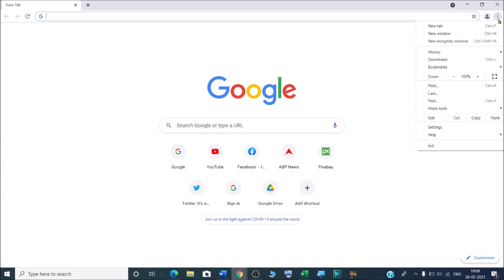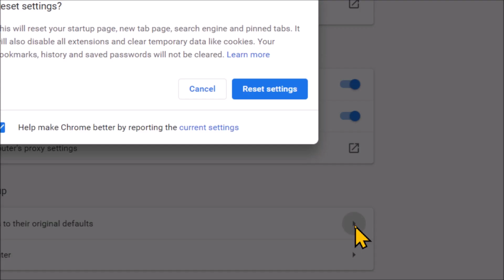How to restore default settings in google chrome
In this video we will learn that how to restore default settings in google chrome.
How do I reset Google Chrome to default settings?
What happens when you reset Chrome settings?

Reset Chrome settings to default -
1. On your computer, open Chrome.
2. At the top right, click More. Settings.
3. At the bottom, click Advanced.
 4. Under "Reset and clean-up," click Restore settings to their original defaults.

How to completely reset the Google Chrome browser?
Reset Google Chrome to default settings.
Reset the Google Chrome Web Browser to Default Settings.

YOU will find some tips & tricks to make easy your computer operations. I will try to provide maximum solutions here. Would request you to watch entire video and use pause button to understand every step that How to Reset Google Chrome and Restore Your Settings?

I will upload some more basics of google chrome setting in my upcoming videos. If you need any help with the related topic so kindly write it on comment section.

Keep watching.
Keep learning.